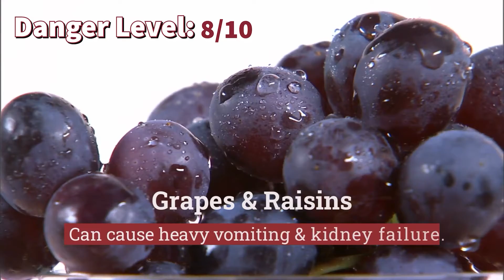10 Foods Your Dog CANNOT Eat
Did you know that these foods are all very dangerous for your dog to ingest? Be sure to steer clear of feeding any of these to your dog.